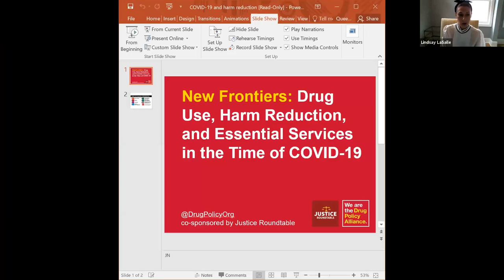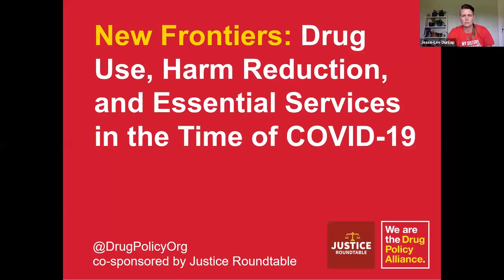How the Pandemic Changed Harm Reduction | Drug Policy and COVID-19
The COVID-19 environment complicates access to harm reduction services but also provides new opportunities for innovation and advocacy at a time when these services are needed more than ever. In this discussion, we explore how COVID-19 has impacted harm reduction services and practices in the community, examine novel models that could be replicated, discuss harm reduction in the context of mutual aid, and strategize on how to improve and expand access in this moment.

This is the fourth in a series of seven discussions that DPA held on COVID-19 and drug policy. These discussions bring together advocates and allies in the justice reform movement to discuss how we can sustain progress, which obstacles still remain, and how we can use the current moment to be more aspirational with our policy agendas.

Speakers: Jesse-Lee Dunlap, North Carolina Harm Reduction Coalition-West; Jamie Favaro, NEXT Harm Reduction; Miss Ian, San Francisco Drug Users’ Union; Dr. Andrea Lopez, University of Maryland Department of Anthropology; Dr. Hansel Tookes, University of Miami Miller School of Medicine